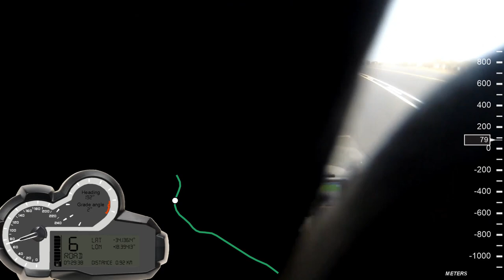[158] Blackhill Pass, on the M6, Western Cape, South Africa (2020-03-14)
I rode Blackhill pass, on the M6, between Noordhoek and the M4, in the Western Cape, South Africa, on 14 March 2020.

Type of road: Tar
Technical Difficulty: 1 of 5
Scenery: 2 of 5